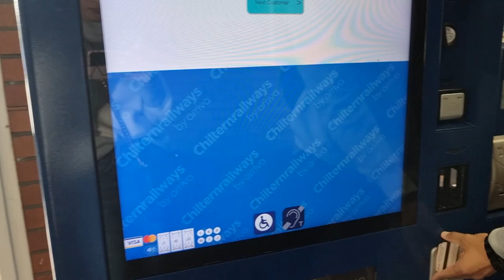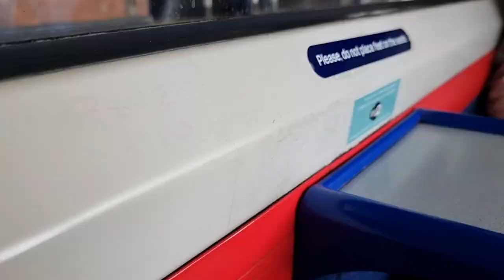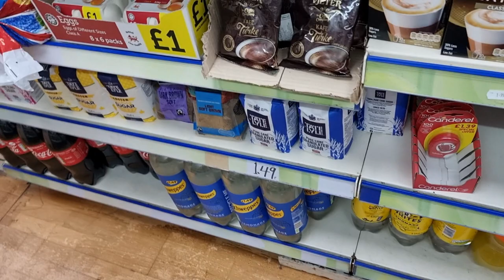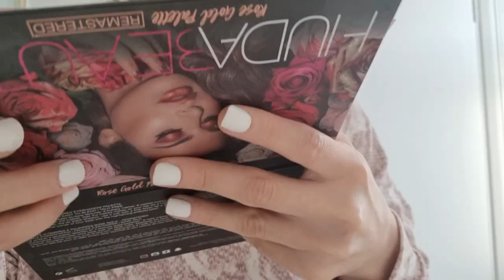FIRST URDU VLOG: LONDON TO EASTBOURNE || ALMOST MISSED OUR LAST TRAIN ||PART 1|| 2021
Hey guys❤
Hope you all are doing great,  In today's vlog i'll be showing you guys how we travel from london to eastbourne.
if you guys like my urdu vlog let me know ❤